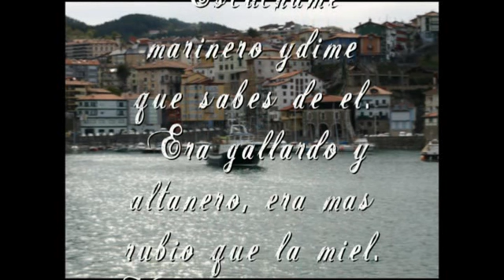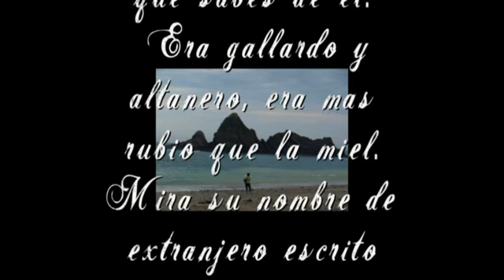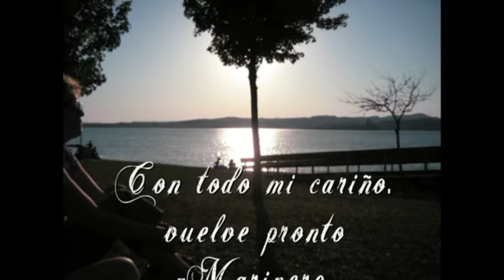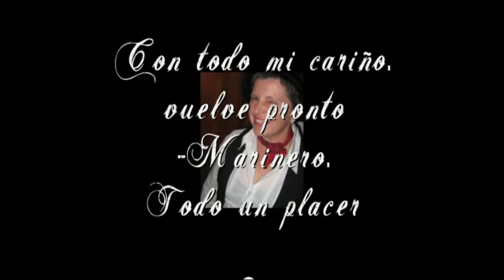El Tatuado-Hortensia.mp4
Escúchame marinero y dime que sabes de el,  era gallardo y altanero, era mas rubio que la miel...

Asta que lo haya encontrado sin descanso le buscaré.